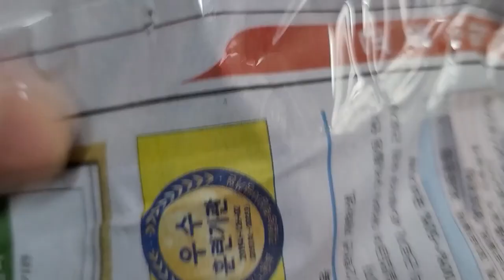쪼꼬미 팩맨 ! 퍼시픽팩맨들이 왔습니다.